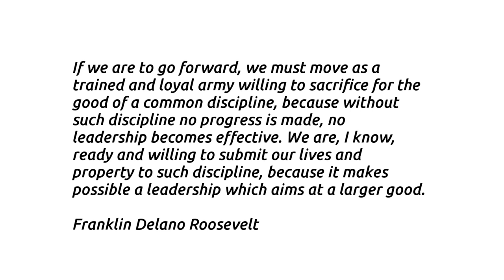Bitcoin Stuff - How to Think Independently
This is a talk I gave at the Texas Bitcoin Conference where my slides didn't work so I added my presentation on top of it.